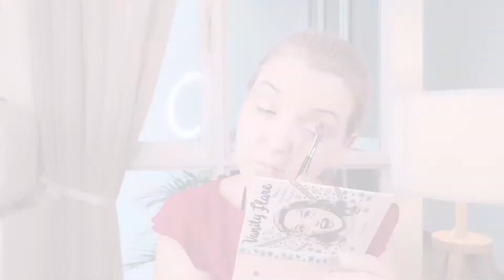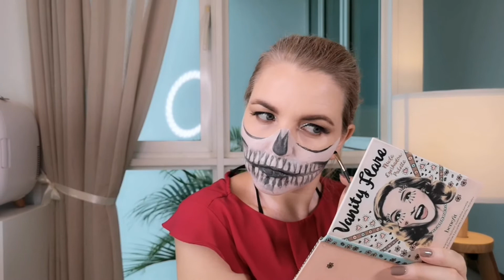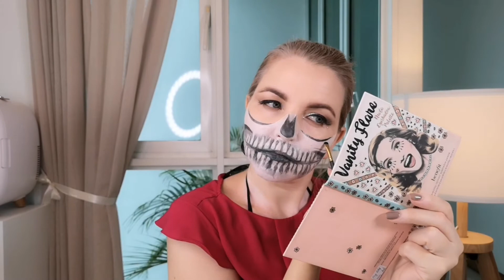Skull Makeup for Halloween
Hi Guys!

Halloween is almost here, hence, I decided for you to create some makeup looks for inspiration. This time I have created a half skull makeup look inspired by Chrisspy.

Music: Philip E Morris: Play it Sam & All I Love